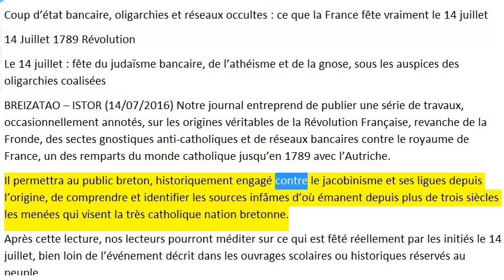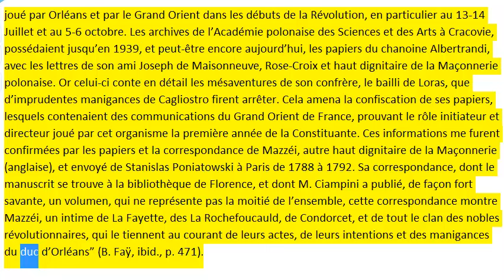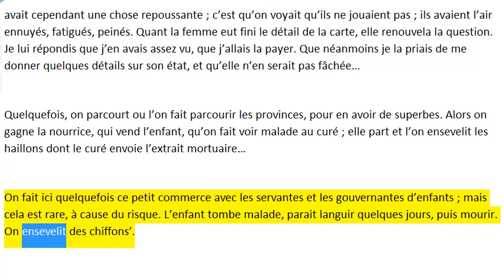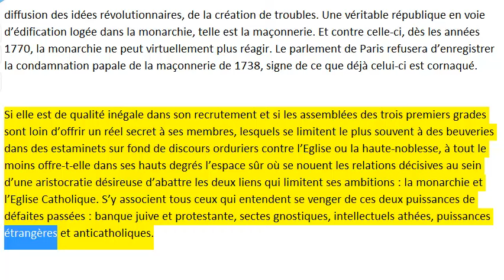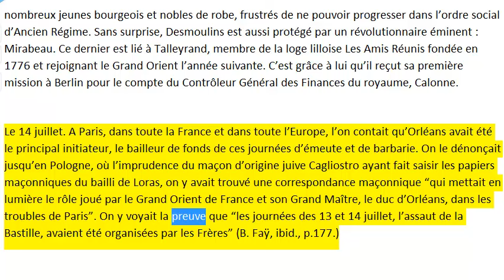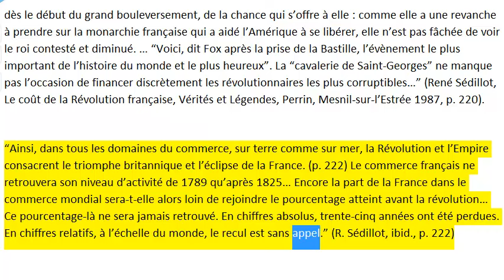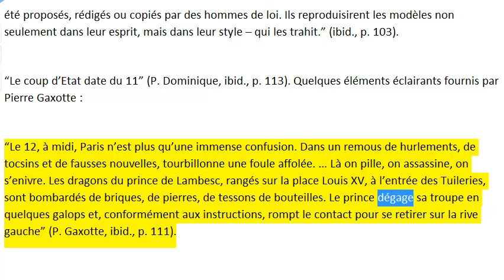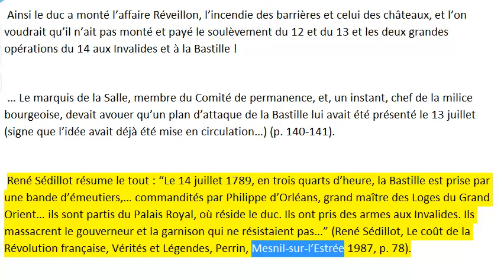ce que la France fête vraiment le 14 juillet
La Révolution dite "française"
sources :
* Pierre Dominique, Le Quatorze juillet, Lardanchet, Macon 1950.
* René Sédillot, Le coût de la Révolution française, Vérités et Légendes, Perrin, Mesnil-sur-l'Estrée 1987.
* Bernard Faÿ, La Grande révolution 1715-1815, Le Livre contemporain, Paris 1959.
* Pierre Gaxotte, ''La Révolution française'', Nouvelle édition établie par Jean Tulard, Éditions Complexe, Bruxelles 1988
* Jean Sévillia, Historiquement correct, Pour en finir avec le passé unique, Perrin, Saint-Amand-Montrond 2003
* Alfred Fierro, Jean Tulard, Dictionnaire de la Révolution in Jean Tulard, J.F. Fayard, A. Fierro, Histoire et Dictionnaire de la Révolution française 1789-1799, Bouquins Robert Laffont, Paris 2004
* Mythes et Polémiques de l'histoire, Le retour de la dispute, Studyrama perspectives, France 2008.
* Le Livre noir de la Révolution française, par Pierre Chaunu, Jean Tulard, Emmanuel Leroy-Ladurie, Jean Sévillia, Cerf, Paris 2008